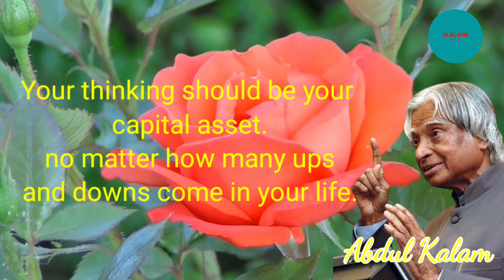Abdul kalam | Abdul Kalam Speech | Women...development.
the content used in this video is only educational purpose

Your views and suggestions are needed with Macken. So that you can make videos on more interesting and useful topics.

 support with me. for more updating.
                                                                                                                           SVL ALL IN ONE